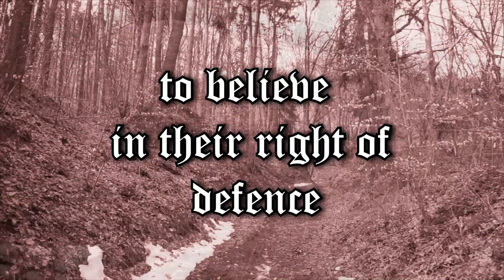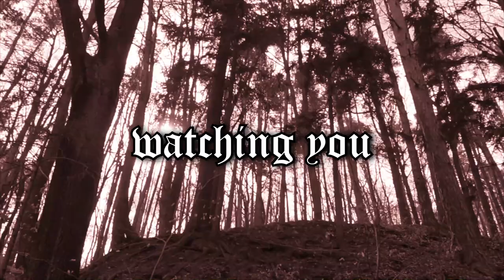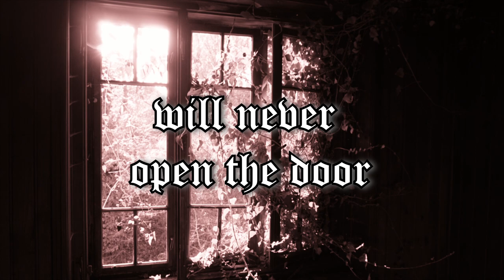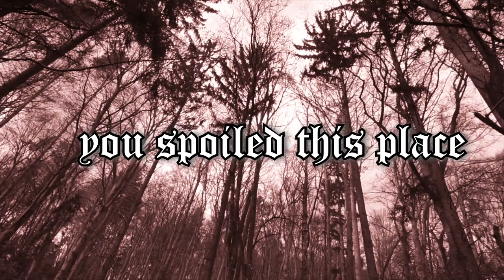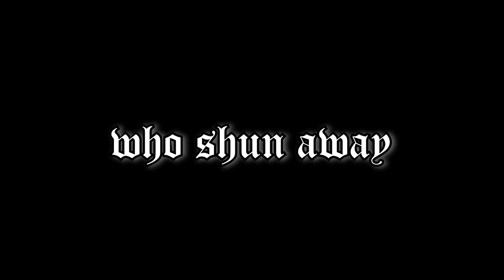EBONY ARCHWAYS - The Sadists Coffinhouse (OFFICIAL LYRIC VIDEO)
taken form the EP "The Miller Sessions" 2018